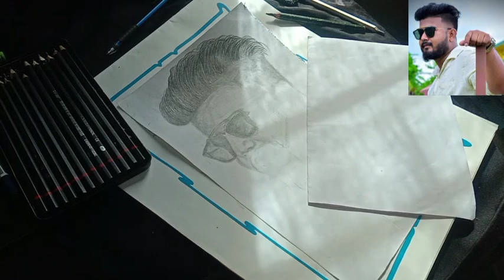Drawing Tutorial: Learn How I Create a Realistic Portrait of My Cousin Brother 🤩❤️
drawing video
drawing tutorial
DrawWithTarif
little singham tattoopencil drawing video
minecraft drawing video
shorts
little singham drawing
youtube shorts
viral shorts
trending shorts
viral video
drawing ka video
drawing ki video
how to draw
steve minecraft drawing
Portrait drawing
learn to draw

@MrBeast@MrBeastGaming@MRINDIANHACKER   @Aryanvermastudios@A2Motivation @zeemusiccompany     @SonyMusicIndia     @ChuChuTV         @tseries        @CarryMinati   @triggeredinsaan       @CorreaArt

self portrait drawing

self portrait drawing for beginners

self portrait drawing tutorial

self portrait drawing 3-5th grade

self portrait drawing grid method

self portrait drawing ideas

self portrait drawing for kindergarten

self portrait drawing easy

self portrait drawing tips

self portrait drawing app

self portrait drawing techniques

self portrait drawing anime

drawing a self portrait

drawing a self portrait for beginners

self portrait painting acrylic

abstract self portrait drawing

pop art self portrait drawing tutorial

ai drawing self portrait

how to do a self portrait drawing

how to start a self portrait drawing

drawing a self portrait elementary

drawing a self portrait ks1

drawing a self portrait kindergarten

self portrait drawing boy

self portrait drawing base

self portrait painting for beginners

self portrait drawing step by step

step by step self portrait drawing

blind contour drawing self portrait

drawing on the right side of the brain self portrait

self portrait drawing cartoon

self portrait charcoal drawing

self portrait contemporary art

creative self portrait drawing

self portrait cartoon drawing

self portrait directed drawing

how to do self portrait drawing

how to draw self portrait drawing

mother's day self portrait drawing

directed drawing self portrait kindergarten

how to do grid drawing self portrait

self portrait directed drawing 2nd grade

self portrait directed drawing 3rd grade

self portrait drawing easy girl

elephant drawing self portrait

self portrait elementary art lesson

self portrait ideas drawing easy

self portrait painting easy

eye self portrait drawing

easy self portrait drawing

moriah elizabeth drawing self portrait

self portrait drawing for toddlers

tips for self portrait drawing

self portrait directed drawing first grade

drawing self portrait from mirror

self portrait drawing girl

self portrait drawing guides

self portrait google drawing

google drawing self portrait

self portrait drawing hair

self portrait drawing half face

self portrait art hub

how to self portrait drawing

self portrait art history

how to make self portrait drawing

half self portrait drawing

self portrait drawing ideas easy

self portrait in art

self portrait drawing kindergarten

self portrait drawing ks2

self portrait directed drawing kindergarten

self portrait kindergarten art lesson

drawing a self portrait ks2

monochromatic self portrait art lesson

self portrait art lesson for elementary

self portrait art lesson

draw a self portrait

self portrait drawing mirror

drawing my self portrait

mirror self portrait drawing